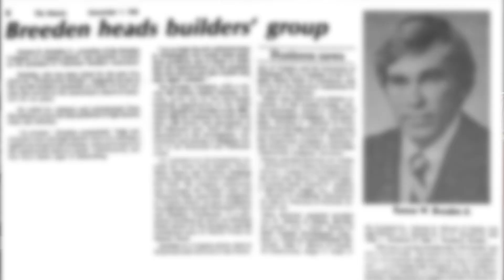The Breeden Company